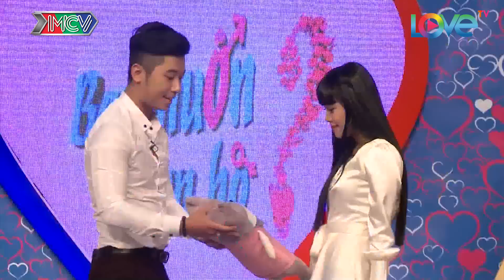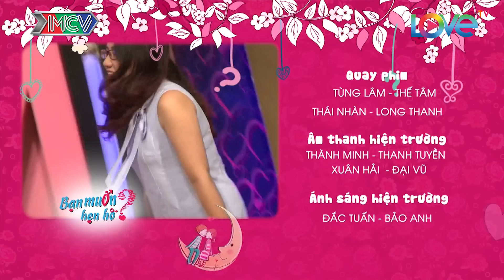Bạn muốn hẹn hò hay nhất #155 | Bất ngờ vì anh chàng vụt mất cơ hội hẹn hò cùng cô gái xinh đẹp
Bạn muốn hẹn hò hay nhất #155 | Bất ngờ vì anh chàng vụt mất cơ hội hẹn hò cùng cô gái xinh đẹp | Hoàng Long - Hoàng Sang | BMHH 225

“Bạn Muốn Hẹn Hò” phát sóng định kỳ vào 15h20 Chủ Nhật và 22h30 thứ Hai hàng tuần trên HTV7 là series truyền hình nổi tiếng đã “mai mối” thành công cho hàng ngàn cặp đôi.

Các bạn trẻ có nguyện vọng tìm kiếm “một nửa của mình” gửi thư đăng ký về chương trình. Dựa vào đặc điểm, tính cách và những yêu cầu về “người trong mộng” của người tham dự, BTC sẽ tìm ra 1 người phù hợp nhất để “mai mối”. Tại buổi ghi hình, hai bạn nam nữ sẽ được trò chuyện để có thể thấu hiểu về nhau và tiến đến hẹn hò. Điều thú vị nhất là người tham dự sẽ được ngăn cách với nhau bởi một bức rèm. Các bạn sẽ không được thấy mặt nhau cho đến khi đã trò chuyện xong. Khi đó, các bạn sẽ có 2 phút để gặp mặt nhau và quyết định xem có nên hẹn hò hay không.